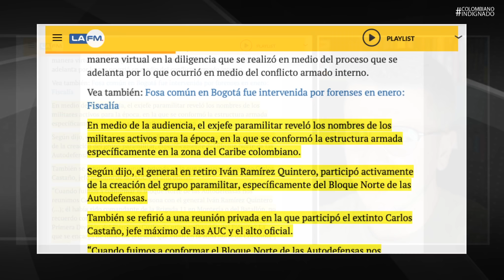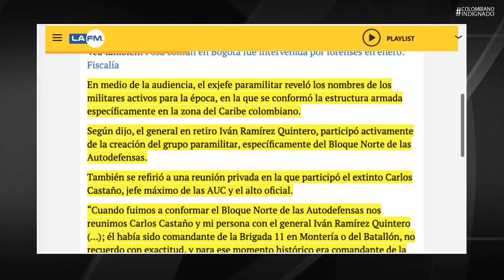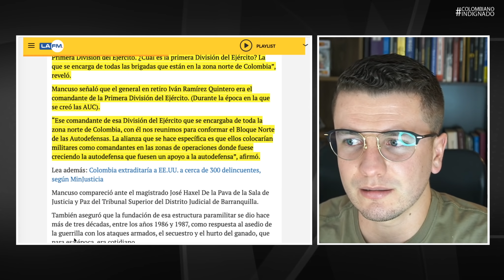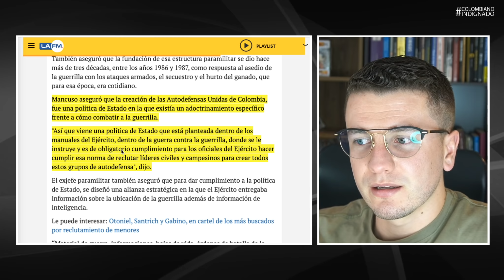¡MANCUSO PRENDIÓ EL VENTILADOR! Por esto el uribismo lo QUIERE CALLAR y muchos medios lo OCULTAN